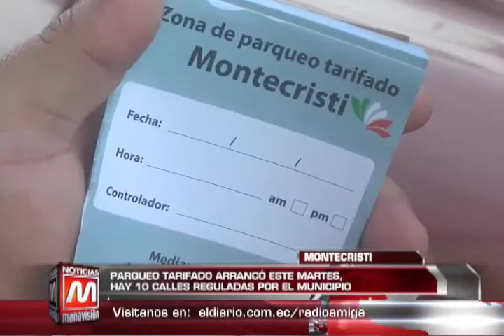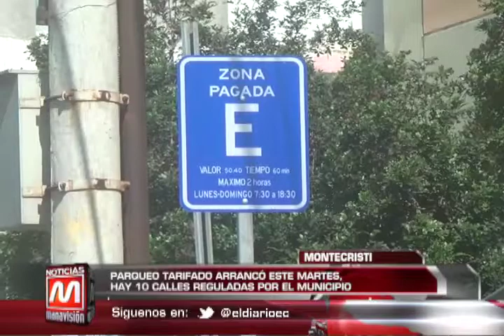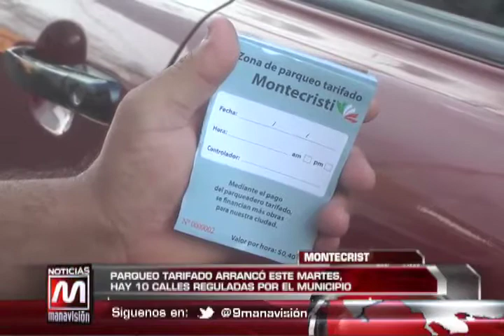Montecristi: Parqueo tarifado arrancó este martes, hay 10 calles reguladas por el municipio